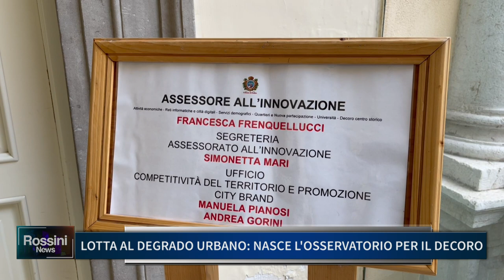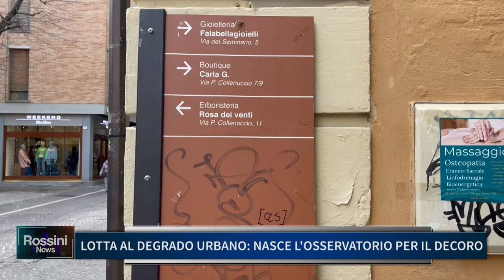LOTTA AL DEGRADO URBANO, NASCE L'OSSERVATORIO PER IL DECORO